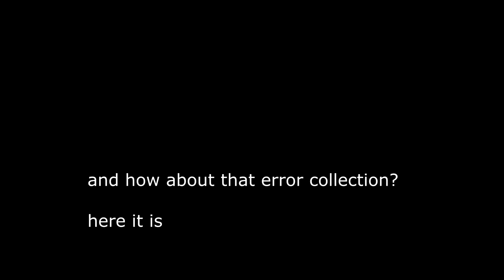Black Ops 4 in a nutshell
yea